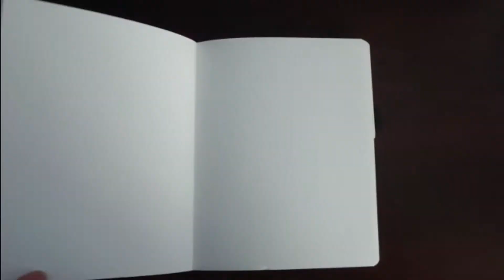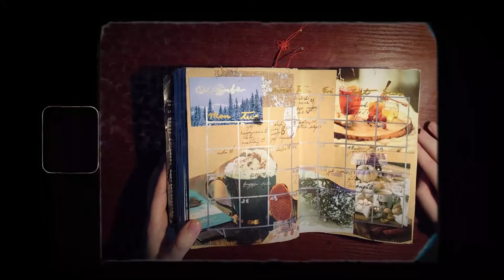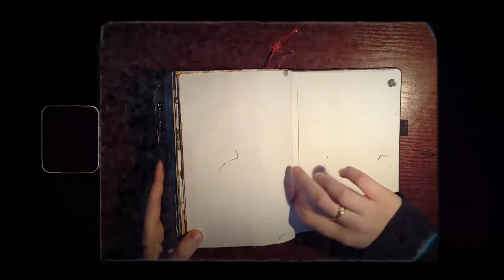bujo flipthrough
Read me °˖✧◝(⁰▿⁰)◜✧˖°
Hiii everyone!! Here is a flipthrough of my 2021 bullet journal!